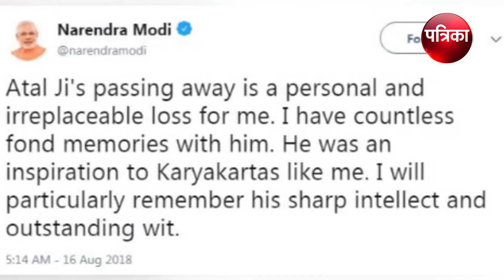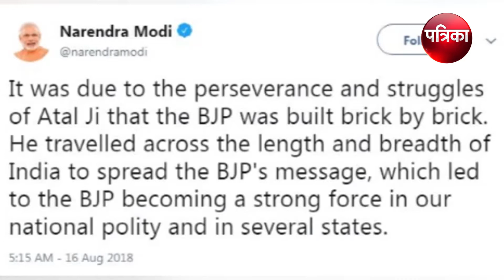PM Modi, President Kovind mourn Atal Bihari Vajpayee’s death